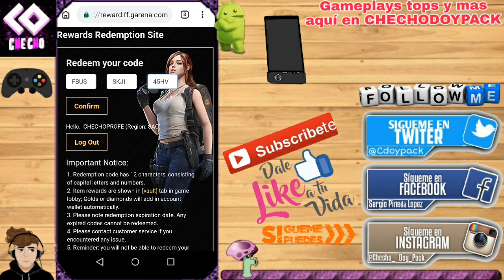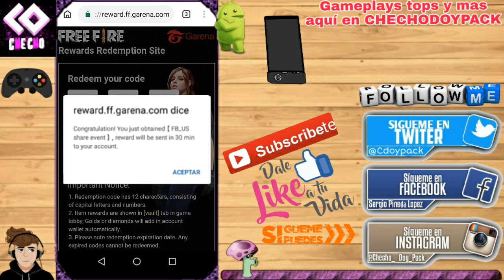NUEVO CODIGO DE SKINS GRATIS😱 Free Fire -Garena [1 de febrero 2019] (android)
Espero les guste, los amo a todos, y si aun no eres un PACKCHERO DE CORAZÓN subscribete y activa la 🔔

Código👉: FBUSSKJI45HV

🔵Entra a mi grupo de whatsApp (estar en el, te dará la ventaja de estar en las salas perzonalizadas)

🃏Entra a nuestro grupo de Facebook, donde hago directos y publico avances sobre en canal, y ustedes también pueden publicar ahí🎡

Gracias Packcheros por el apoyo, vamos por los 15K subs , packcheritos de corazón 😍🙈